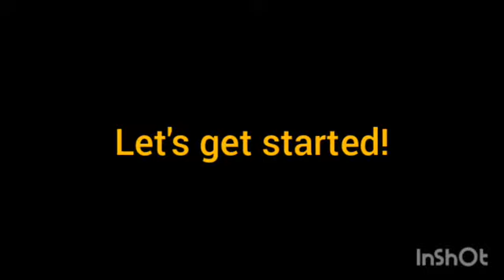Easy DIY Flower Vase || Creative Ideas For Home Decor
In This Video I'll Show You How to Reuse Pringles Container To Make Easy Flower Vase